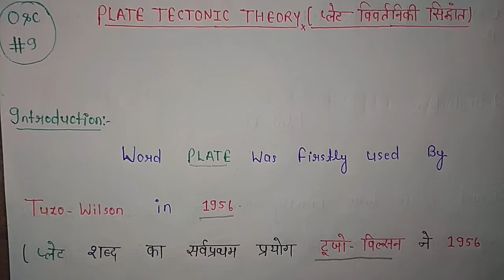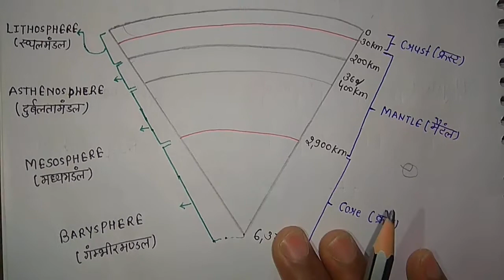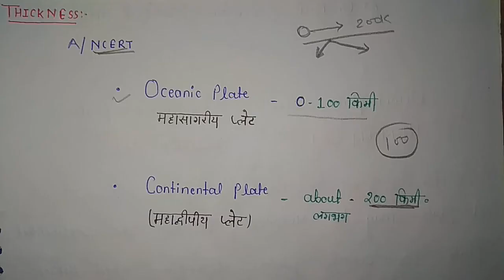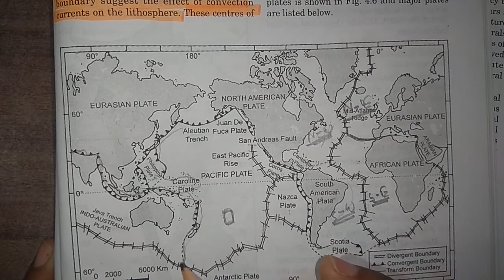#9-O&C- plate tectonic theory【प्लेट विवर्तनिकी सिद्धांत】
This is the 9th vedio of Origin and Distribution of continents and oceans . This vedio is all about plate and the basic knowledge about plate tectonic . So this is the 1st part of plate tectonic Theory .the link of the second part of plate tectonic Theory are...